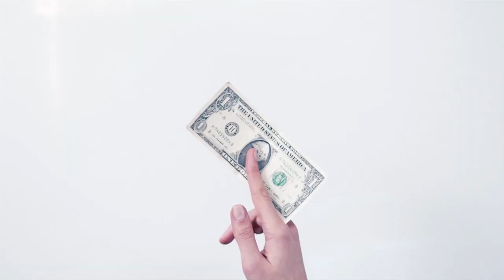¡El hábito del ahorro en los niños!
Crea el hábito del ahorro en los niños y cuando sea adulto, esto le ayudará a mantener su salud financiera. Aprende, junto a Guadalupe Taura y Claudia Vargas, cómo construir este hábito en los más pequeños a través de su Cuenta de Ahorro CUSCATLAN.